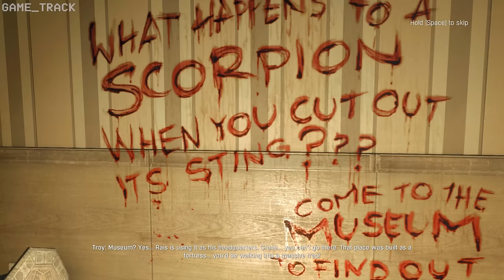Dying Light 1 FULL Game Walkthrough - All Main Story Missions (2k/60fps)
Dying Light 1 FULL Game Walkthrough - All Main Story Missions | dying light all missions full gameplay no commentary 2021 | dying light 2021 gameplay walkthrough no deaths | dying light longplay

Dying Light is a 2015 survival horror video game developed by Techland and published by Warner Bros. Interactive Entertainment. The game's story follows an undercover agent named Kyle Crane who is sent to infiltrate a quarantine zone in a Middle-eastern city called Harran. This video shows complete gameplay walkthrough of dying light with all missions, cutscenes, boss fights and true ending. Loading screens and errors have been removed for the best experience, Enjoy!

Dying Light All Story Missions

00:00 Mission 1: The Awakening
28:25 Missions 2: First Assignment
53:31 Mission 3: Airdrop
01:08:17 Mission 4: Pact with Rais
02:15:40 Mission 5: Siblings
03:01:08 Mission 6: The Pit
03:48:51 Mission 7: Saviors
04:14:28 Mission 8: Find the Embers
04:23:55 Mission 9: Public Face
04:50:21 Mission 10:Rendezvous at the Museum
04:55:41 Mission 11: Museum
05:33:19 Mission 12: Broadcast
06:03:38 Mission 13: Clinic
06:37:54 Mission 14: Extraction